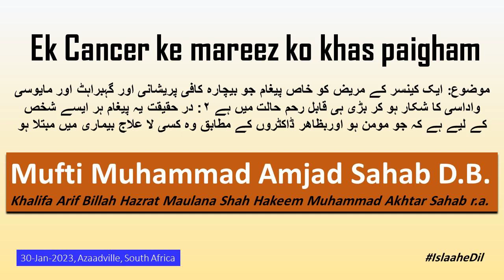Ek Cancer ke mareez ko khas paigham 30-jan-2023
Bayan by Mufti Muhammad Amjad Sahab D.B. khalifa Arif Billah Hazrat Maulana Shah Hakeem Muhammad Akhtar Sahab r.a.